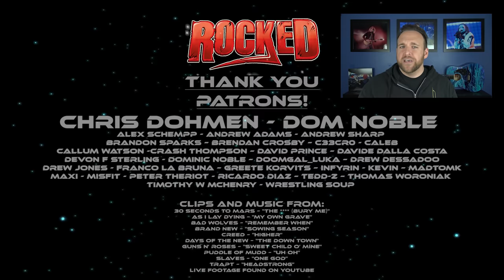10 Bands Tarnished By Their Singer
Some bands have great front men who know how to represent a group well. Other bands don’t have that luxury. This video looks at 10 Bands Tarnished By Their Singer.

Jared Joseph Leto is an American actor, musician and singer for 30 Seconds To Mars.

W. Axl Rose is an American musician, singer, songwriter and record producer known for Guns N’ Roses.

Timothy Peter Lambesis  an American extreme metal musician and producer, best known as the founding member and lead vocalist of American metalcore band As I Lay Dying.

Jesse Thomas Lacey is an American musician, singer, songwriter and record producer who is best known as the lead vocalist and rhythm guitarist for the American alternative rock band Brand New.

Scott Stapp is an American singer and songwriter. Stapp is best known as the lead vocalist and lyricist of the rock band Creed.

Travis Shane Meeks is an American musician and the lead singer, guitarist and songwriter for acoustic rock band Days of the New.

Wesley Reid Scantlin is an American singer, songwriter, and musician. He is best known as the lead vocalist, guitarist, and only constant member of rock band Puddle of Mudd.

Thomas Cummings, better known under the stage name Tommy Vext, is an American heavy metal singer and songwriter known as the former lead vocalist of Bad Wolves, Divine Heresy, and Westfield Massacre.

Jonathan Monroe Craig is a Canadian-American singer and songwriter, best known as the former lead vocalist of bands Dance Gavin Dance, Emarosa, and Slaves, as well as the co-lead vocalist of the short-lived supergroup Isles & Glaciers.

0:00 – Intro
1:00 – Tommy Vext | Bad Wolves
2:18 – Chris Trashbag Brown | Trapt
3:32 – Wes Scantlin | Puddle Of Mudd
4:43 – Travis Meeks | Days Of The New
5:53 – Scott Stapp | Creed
6:58 – Jonny Craig | Dance Gavin Dance/Emarosa/Slaves
7:58 – Jesse Lacey | Brand New
8:54 – Tim Lambesis | As I Lay Dying
10:05 – Axl Rose | Guns N’ Roses
11:20 – Jared Leto | 30 Seconds To Mars
12: 30 – Thank you, Patrons!
10 Bands Tarnished By Their Singer